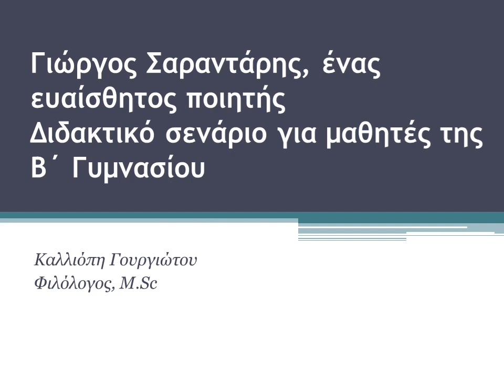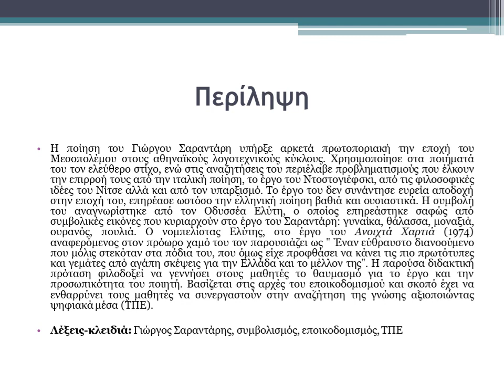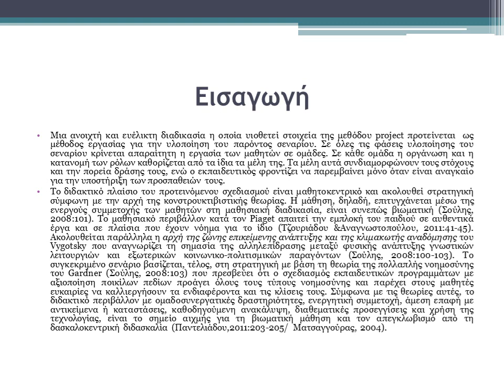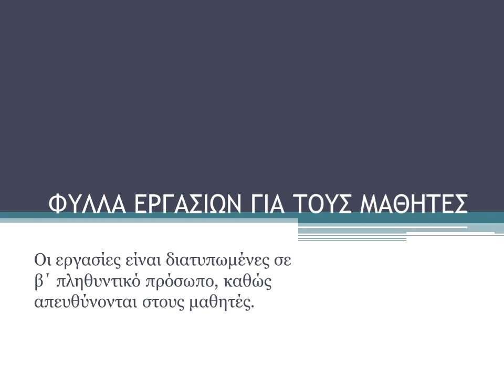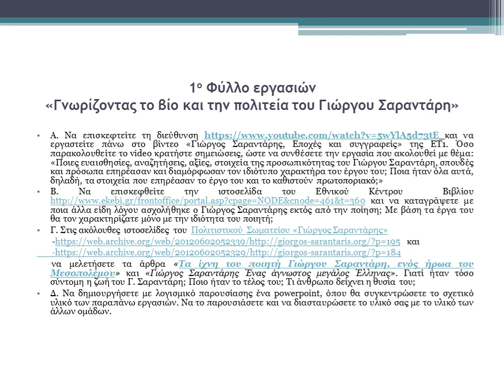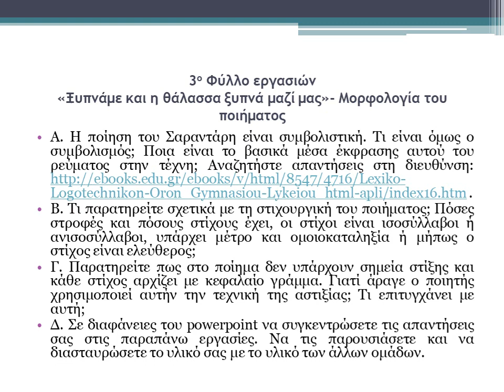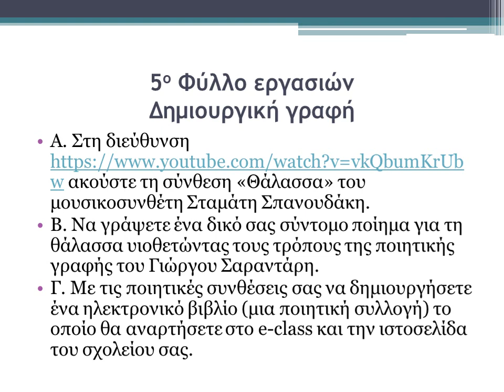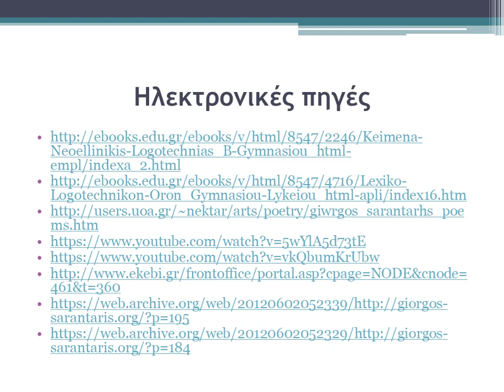06 Θ Ε Γιώργος Σαραντάρης, ένας ευαίσθητος ποιητής Διδακτικό σενάριο για μαθητές της Β' Γυμνασίου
Γιώργος Σαραντάρης, ένας ευαίσθητος ποιητής
Διδακτικό σενάριο για μαθητές της Β΄ Γυμνασίου

Καλλιόπη Γουργιώτου,  Φιλόλογος και Παιδαγωγός Προσχολικής ηλικίας , Μ.Ed.

Περίληψη

Η ποίηση του Γιώργου Σαραντάρη υπήρξε αρκετά πρωτοποριακή την εποχή του Μεσοπολέμου στους αθηναϊκούς λογοτεχνικούς κύκλους. Χρησιμοποίησε στα ποιήματά του τον ελεύθερο στίχο, ενώ στις αναζητήσεις του περιέλαβε προβληματισμούς που έλκουν την επιρροή τους από την ιταλική ποίηση, το έργο του Ντοστογιέφσκι, από τις φιλοσοφικές ιδέες του Νίτσε αλλά και από τον υπαρξισμό. Το έργο του δεν συνάντησε ευρεία αποδοχή στην εποχή του, επηρέασε ωστόσο την ελληνική ποίηση βαθιά και ουσιαστικά. Η συμβολή του αναγνωρίστηκε από τον Οδυσσέα Ελύτη, ο οποίος επηρεάστηκε σαφώς από συμβολικές εικόνες που κυριαρχούν στο έργο του Σαραντάρη: γυναίκα, θάλασσα, μοναξιά, ουρανός, πουλιά. Ο νομπελίστας Ελύτης, στο έργο του Ανοιχτά Χαρτιά (1974) αναφερόμενος στον πρόωρο χαμό του τον παρουσιάζει ως " Έναν εύθραυστο διανοούμενο που μόλις στεκόταν στα πόδια του, που όμως είχε προφθάσει να κάνει τις πιο πρωτότυπες και γεμάτες από αγάπη σκέψεις για την Ελλάδα και το μέλλον της". Η παρούσα διδακτική πρόταση φιλοδοξεί να γεννήσει στους μαθητές το θαυμασμό για το έργο και την προσωπικότητα του ποιητή. Βασίζεται στις αρχές του εποικοδομισμού και σκοπό έχει να ενθαρρύνει τους μαθητές να συνεργαστούν στην αναζήτηση της γνώσης αξιοποιώντας ψηφιακά μέσα (ΤΠΕ).

Λέξεις-κλειδιά: Γιώργος Σαραντάρης, συμβολισμός, εποικοδομισμός, ΤΠΕ

Abstract

George Sarantaris was a quite pioneering poet in Athenian literary circles during the interwar period. He used free verse in his poems and his work is influenced from Italian poetry, Dostoevsky's work, from Nietzsche's philosophical ideas but also from existentialism. His work was not widely accepted in his time, but it influenced Greek poetry deeply and substantially. His contribution was recognized by Odysseus Elytis, who was clearly influenced by symbolic images that dominate Sarantari's work: woman, sea, loneliness, sky, birds. The Nobel Prize winner Elytis, in his work Ανοιχτά Χαρτιά (1974) referring to his untimely demise, presents him as "A fragile intellectual who was just standing on his feet, but who had managed to make the most original and loving thoughts about Greece and its future ". This didactic proposal aims to arouse in students the admiration for the work and personality of the poet. It is based on the principles of constructivism and aims to encourage students to collaborate in the search for knowledge using digital media.